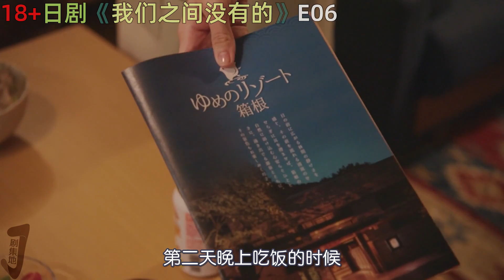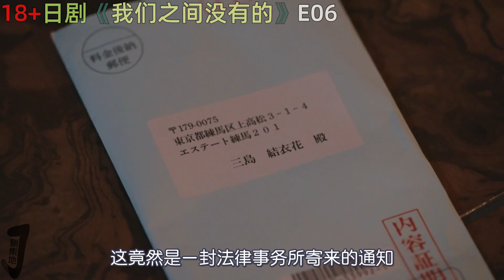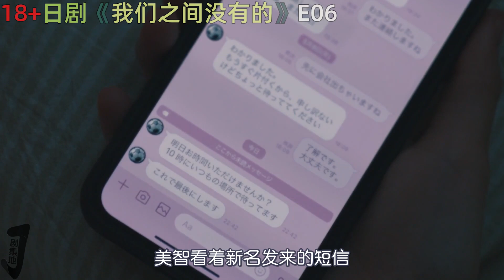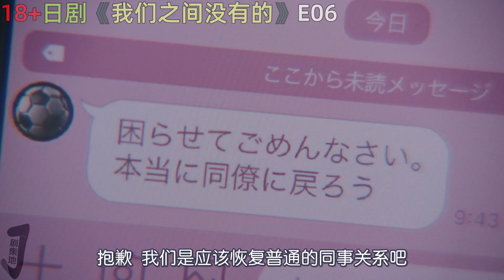禁忌偷情反复拉扯，丈夫亲口承认自己出轨女同事！倫理日劇《我们之间没有的》第6集劇集地電影解说！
类型: 倫理 劇情 愛情
日劇 倫理 电视剧 電影解說 我们之间没有的 大尺度剧 禁忌爱情 本頻道製作的所有作品都是以電影或紀錄片為主題，絕對不包含成人元素。 切勿在現實生活中模仿或傳播這些行為。